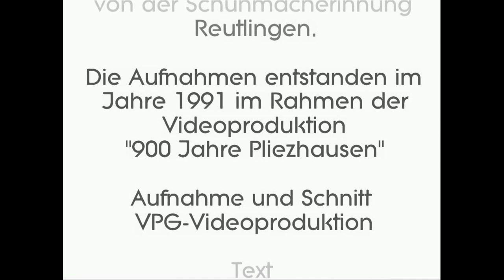"Schuster" Eugen Gaiser Teil 3 von 3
Eugen Gaiser, geboren 1906, lebte und arbeitete sein ganzes Leben als Schuhmacher in Gniebel, einem Dorf nahe Pliezhausen. 1991 fertigte er noch einmal nach alter Handwerkskunst ein Paar Schuhe. Wir schauten ihm dabei über die Schulter.